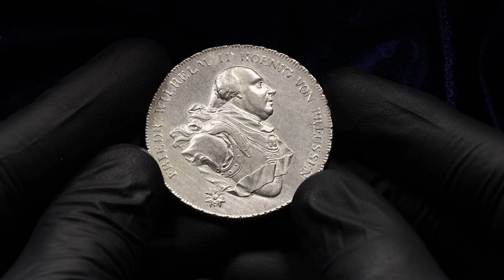Lot 285 German States Prussia 1 Taler 1794